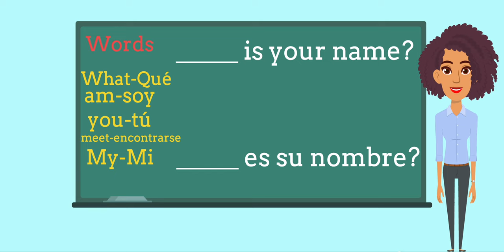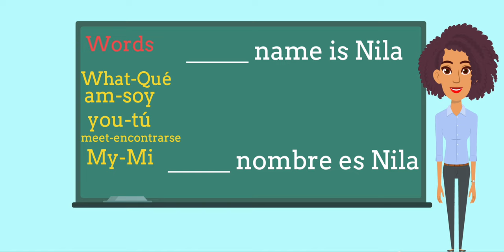Lets play Fill In The Blank In Spanish - Learning Languages by Languages With Nila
Hello my dear friends.Today, We are going to play Fill In The Blank In Spanish with Nygra .Let's get started! It will make me really happy😊.Please 🙏